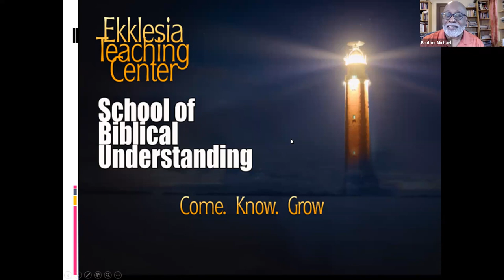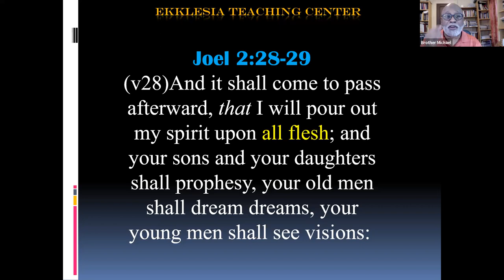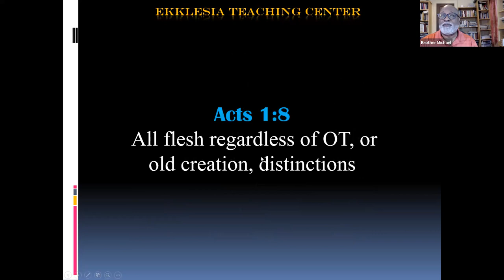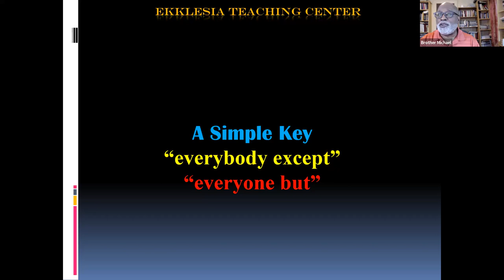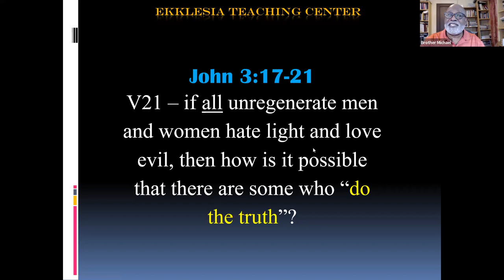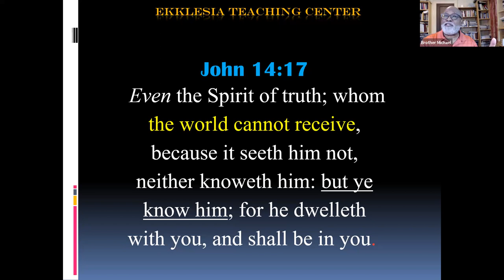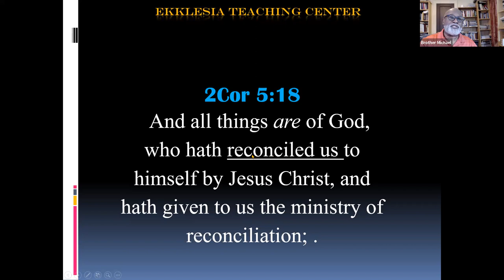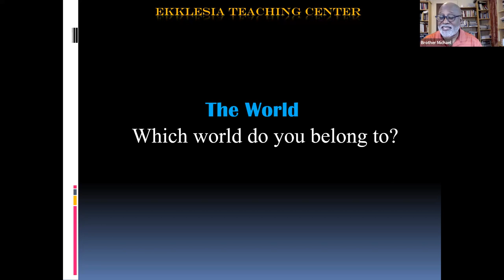Soteriology - Lecture 04 - What is Meant by 'The World'?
Sometimes we have a tendency to forget that context means everything.  We cannot simply look at the phrase "the world" and assume that a dictionary definition will suffice.  We need to acquaint ourselves with how the Holy Spirit uses the phrase.   That's usually the first step in the right direction.  Take it and see.